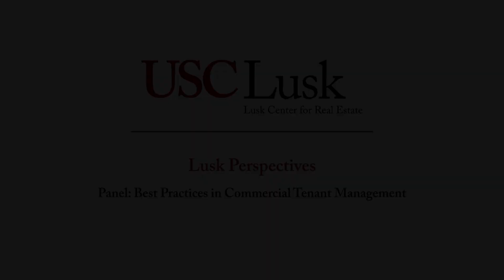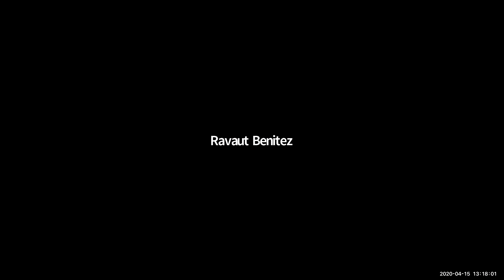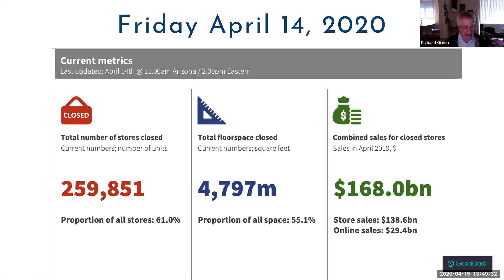Lusk Perspectives: Best Practices in Commercial Tenant Management Panel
Richard Green (Director, USC Lusk Center) moderates a panel of real estate industry leaders on what’s happening in today’s commercial real estate market and how to best navigate tough times with commercial tenants during COVID-19.

Stanley Iezman (American Realty Advisors), Rachel Elias Wein (WeinPlus), and David B. Dollinger (Dollinger Properties) weigh in on what they’re seeing in industrial, retail, and office properties. What can tenants do who are seeing revenues drop dramatically? What options are available when negotiating debts for an unknown length of time? In addition to considering a variety of questions, the expert panel offers insights for what may be coming next for the industry.